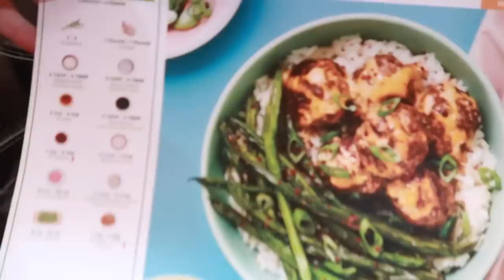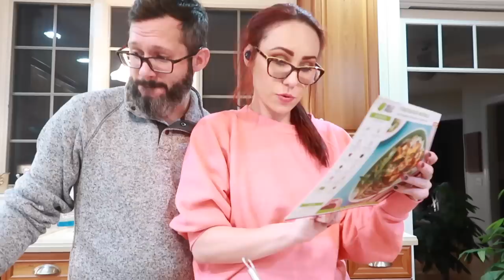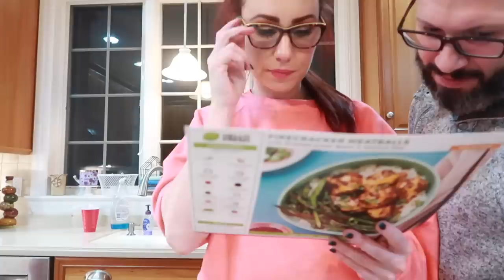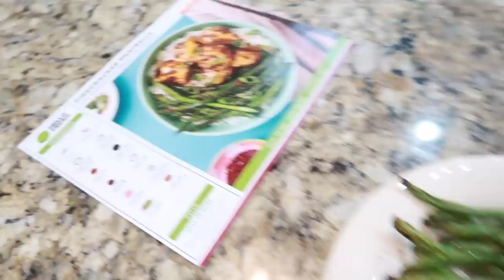Bonus Video: The B Roll Vlog (Hello Fresh)